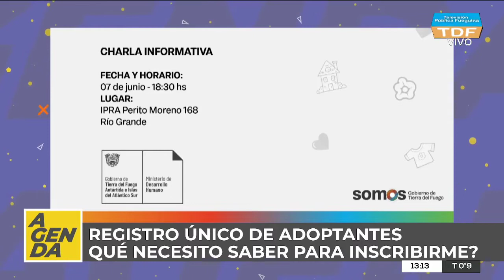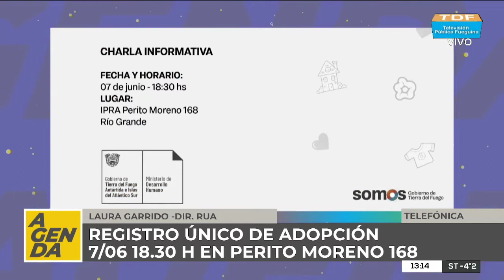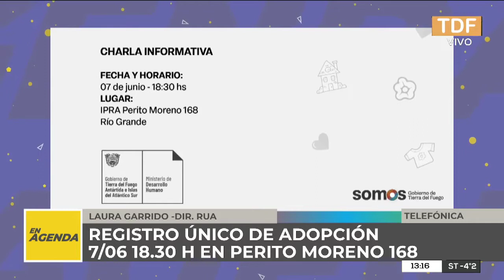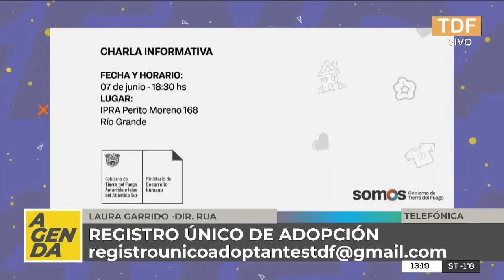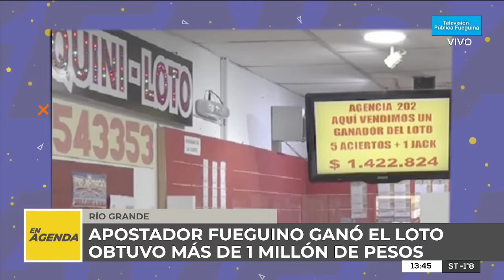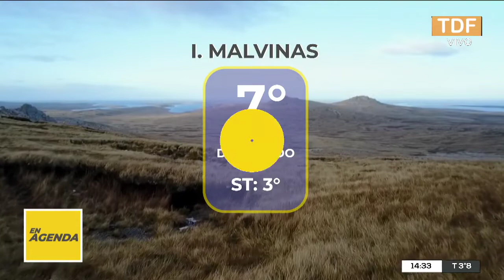EN AGENDA - 2022/06/06